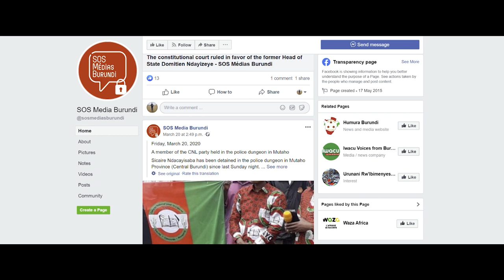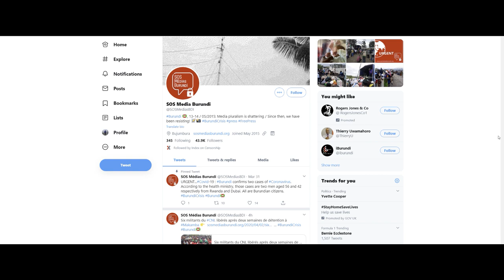IndexAwards20: SOS Medias Burundi, 2020 Freedom of Expression Journalism Nominee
SOS Médias Burundi is a 24/7 news media channel operating in Burundi.

It is one of the nominees in Index on Censorship's Freedom of Expression Awards 2020 in the Journalism category.

In 2015, an attempted coup saw the mass demolition of news stations. Nearly 80% of journalists left the country. This saw the birth of SOS Medias Burundi; as remaining journalists became the voice of the voiceless.

Their clandestine operations have allowed them to become one of the only reputable and functioning news sources in the country. Reporting is limited to social media but this hasn’t stopped SOS from reaching hundreds of thousands of people daily.

As well as exposing human rights violations, they have even helped find abducted people.

Operating largely online, reporters still face threats and harassment – some even having to leave the country.